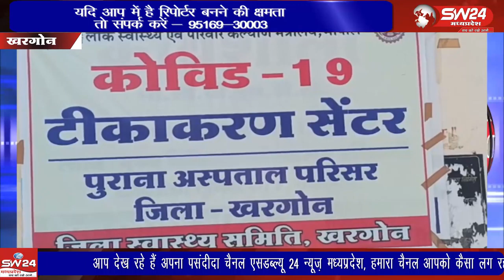khargone- खरगोन जिले में वेकसिनेशन का कार्यक्रम जोरो पर है ऐसे में आमजन पुराने अस्पताल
खरगोन जिले में वेकसिनेशन का कार्यक्रम जोरो पर है ऐसे में आमजन पुराने अस्पताल परिसर के कोविड सेंटर पर जाकर बढ़ चढ़कर टीकाकरण करवा रहे है। खरगोन से जयंत गुप्ता की रिपोर्ट